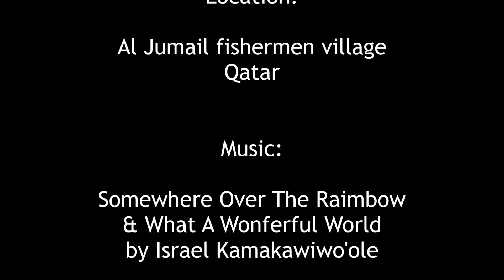Gentleman Gipsy - Al Jumail : i resti di un villaggio di pescatori di perle in Qatar